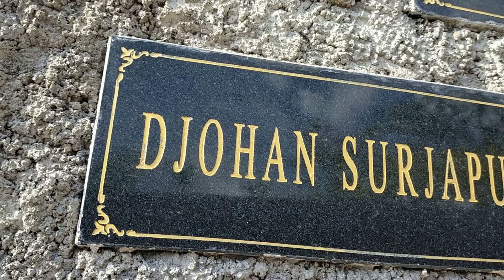Bukit Doa Katolik Dan Arsitek Muslim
Bukit Doa Watomiten Lembata NTT. Didirikan atas usul seorang Arsitek Muslim. Selengkapnya di Video ini...